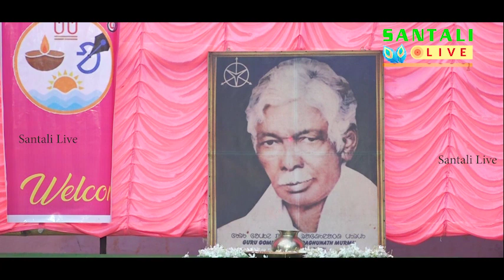DASARATHI MURMU||EP148||Santali Live||SAARAWNA SANGEET ACADEMY EXAM-2023||SAARAWNA TRUST||12MILE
STAGE PERFORMANCE BY RUSIKA DASARATHI MURMU ON THE OCCASION OF ANNUAL SANTALI(OL CHIKI) EXAM-2023 OF SAARAWNA SANGEET ACADEMY, ODISHA, BHUBANESWAR.

EXAM CENTRE AT U.N.G.HIGH SCHOOL, BARAMILE,CHITRADA, MAYURBHANJ
& ULMUNDU U.P.SCHOOL, ULMUNDU-KHUNTAPAL, MAYURBHANJ.

PARTICIPATED BRANCH ACADEMY ARE
1. SAARAWNA SANGEET ACADEMY, BARAMILE BRANCH
2.  SAARAWNA SANGEET ACADEMY, KARATAPATA BRANCH
3. SAARAWNA SANGEET ACADEMY, SARIA BRANCH
4.  SAARAWNA SANGEET ACADEMY, BHAGABATCHANDRA PUR BRANCH
5. SAARAWNA SANGEET ACADEMY, GHOLMUHAN BRANCH
6. SAARAWNA SANGEET ACADEMY, ANUAN BRANCH
7.  SAARAWNA SANGEET ACADEMY, ULMUNDU BRANCH
8. SAARAWNA SANGEET ACADEMY, BAD SUKHILA KHALI BRANCH
& 9. SAARAWNA SANGEET ACADEMY, FUTUKISOLE BRANCH

GANGAN SAAR, MADHUSUDAN SAAR, HIKIM SAAR, RAMKUNDIA SAAR AND  BALARAM SAAR

AND PARAO SAAR, JIVAN SAAR, ARJUN SAAR, MANSING SAAR, DURGA SAAR, RADAL SAAR & SUKANTI MADAM.

Initiated By : Saarawna Trust, Bhubaneswar

Copy Right Reserved with the Santali Live YT Channel & Saarawna Trust, Bhubaneswar.